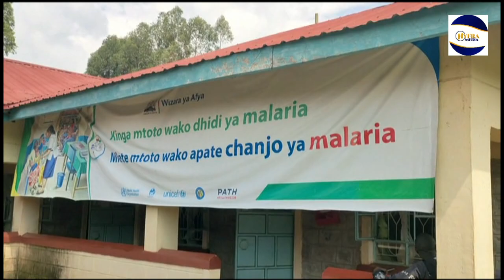Criminals Access Ebwiranyi Dispensary Drug Store, Escape With Drugs Worthy Thousands Of Shillings!